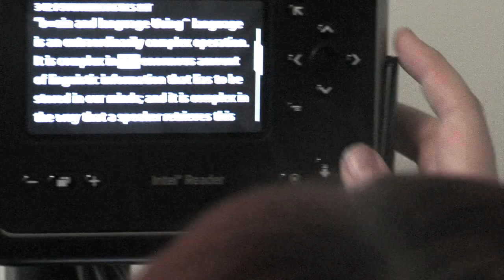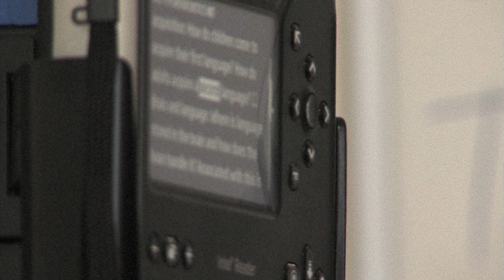Rosie and Kane